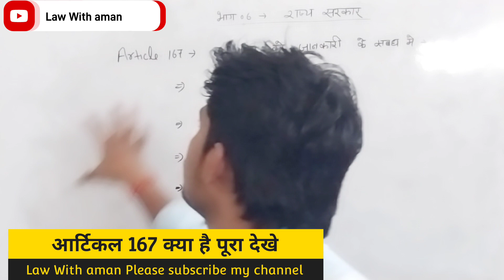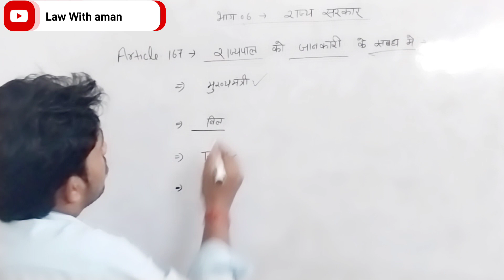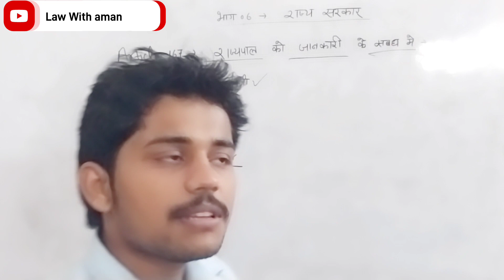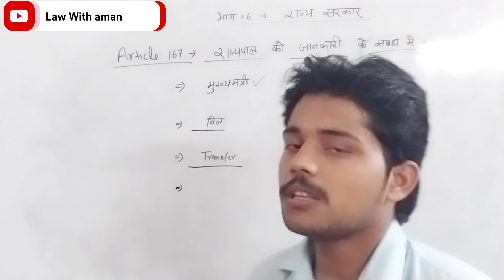Article 167 !! राज्यपाल को जानकारी वाँ सलाह कौन देता है!!law With aman!!indian constitution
Article 167
Article
Article 167 kya hai
indian constitution
law With aman
indian law
advice to the governor
अनुच्छेद
अनुच्छेद 167
अनुच्छेद 167 क्या है
भारतीय संविधान